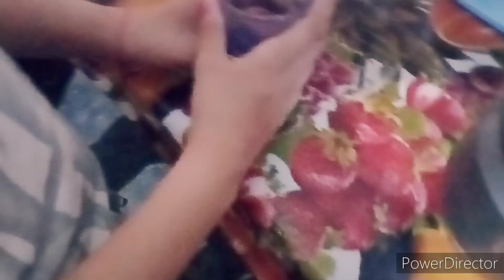mummy ne mangi thi Mannat bhabhi ke liye Aaj chadhaya Prasad